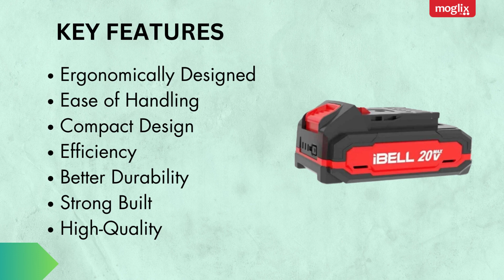Experience Uninterrupted Power with the iBELL One Power Series 20V 36Wh 2Ah Li-ion Battery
Introducing the iBELL One Power Series 20V 36Wh 2Ah Li-ion Battery – your ultimate power solution! This high-performance battery is designed to elevate your power tools' performance to the next level. With a robust 20V output, it ensures longer runtime and more efficient operation. The 36Wh capacity provides ample power for a wide range of applications. Its 2Ah Li-ion technology ensures rapid charging and minimal downtime. Say goodbye to frequent recharges and hello to increased productivity. Upgrade your power tools with the iBELL One Power Series 20V 36Wh 2Ah Li-ion Battery and experience unmatched power and durability in every project. iBELLPowerSeries 20VBattery LiionBattery PowerTools BatteryUpgrade HighCapacityBattery PowerSeries36Wh iBELLTools EfficientPower.